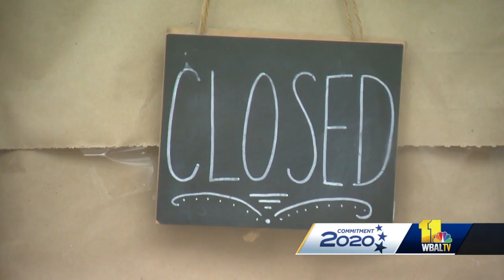Mayoral candidates expound upon repairing economy amid pandemic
The pandemic has pushed the issue of Baltimore's economy to the front burner. So, WBAL-TV asked the candidates: What is the first thing you would do if elected to address the fallout? All three candidates in the WBAL-TV debate put the fate of small business as the top of their agendas. The pandemic has closed some small business and clobbered wages in others.